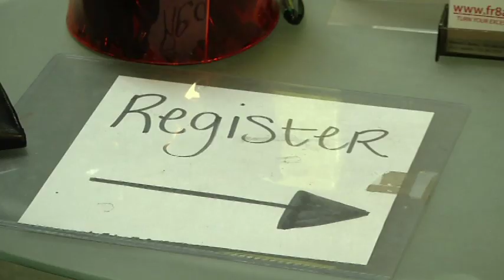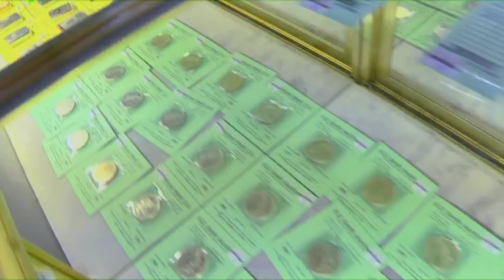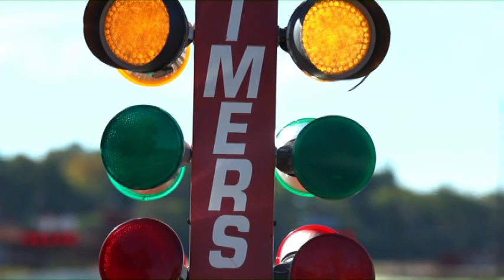Baggage Battles Demo Reel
My Demo Reel from Baggage Battles on Travel Channel. Reality Auction Television Show 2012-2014 Seasons 1-4 Produced by My Tupelo Entertainment.